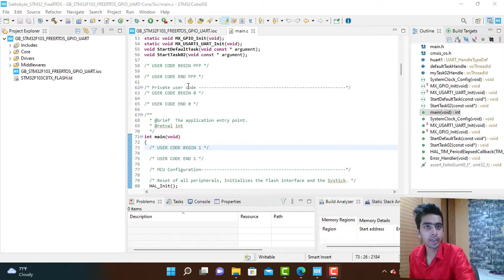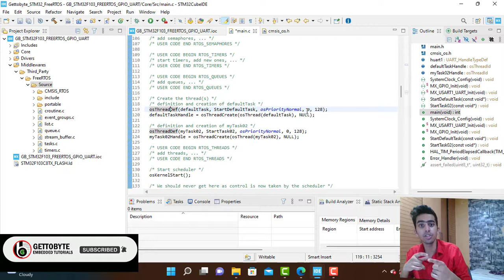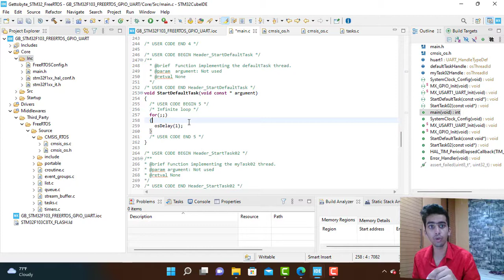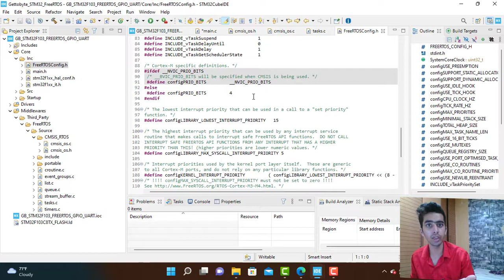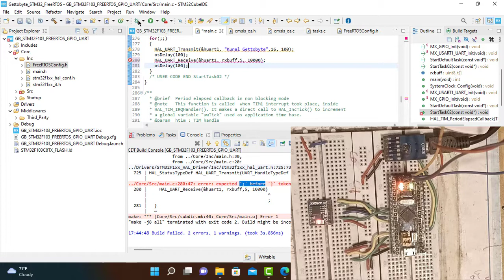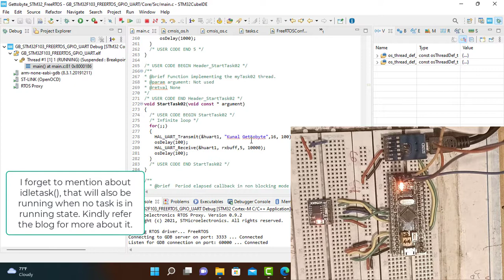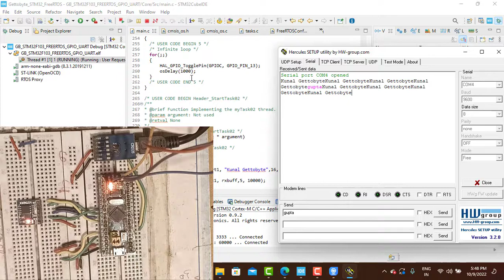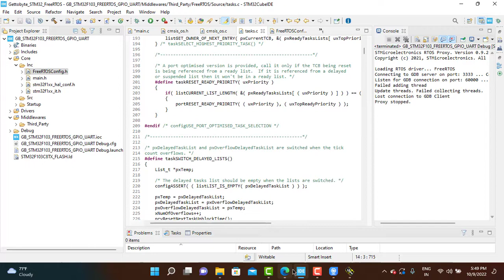How to Create Tasks in FreeRTOS || Tasks functions || Task Control Block || CMSIS-RTOS || STM32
In This video get to know how to create the tasks and write the program for each task that has to be done. Also In this video, you will get an understanding of Why we should use RTOS, then while() approach.

0:00 FreeRTOS Project Code
1:37 Understand FreeRTOS Specific Code
4:25 Function of tasks created.
8:30 Important
9:15 Project Build and hardware
10:30 Some errors
11:00 Output
13:40 conclusion

FOLLOW GETTOBYTE AT
Other Playlist of Channel